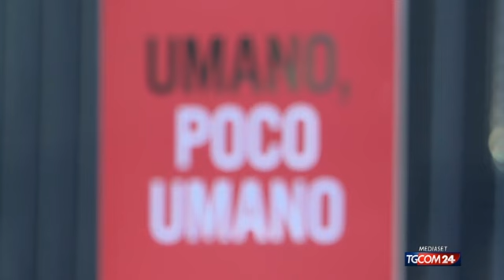Presentato "Umano, poco umano" di Mauro Crippa e Giuseppe Girgenti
Anche se gli avatar dell'irriverente campagna promozionale continuano a sconsigliarne la lettura erano davvero tante le persone reali arrivate alla libreria Rizzoli di Milano per la presentazione di "Umano poco umano, esercizi spirituali contro l'intelligenza artificiale", edito da Piemme.